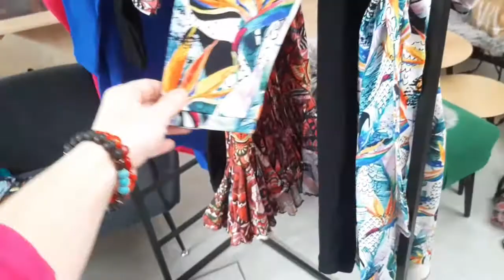Kurs Szycia Sukienki Mocy w Slow Fashion Cafe Kalwaryjska 34 Kraków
Jeśli w którejś z Was drzemie krawiecki duch to zapraszam 6 lutego na warsztaty szycia Sukienki Mocy Swej do Slow Fashion Cafe na Kalwaryjskiej 34 w Krakowie😄❤

Wybierzecie fason, wzór, długość, dekolt i krok po kroku powstanie Wasza kiecka mocy😍 Będę Was wspierać, towarzyszyć i podpowiem jak naładować ją pozytywnymi wibracjami 😊

Wyjdziecie w swojej własnoręcznie uszytej sukience😍
Jest 8 miejsc. W cenie są materiały, ciacho, kawa, olejki i radocha z kobiecego spotkania 😄❤

Zapraszam Cię też do innych moich miejsc w sieci:

--- Na bezpłatną konsultację olejkową lub biznesową możesz umówić się ze mną na Calendly
--- A jeśli podoba Ci się to, co tworzę, możesz postawić mi kawę na BuyCoffeTo

Dziękuję i następnego zobaczenia :)
Ania Protas